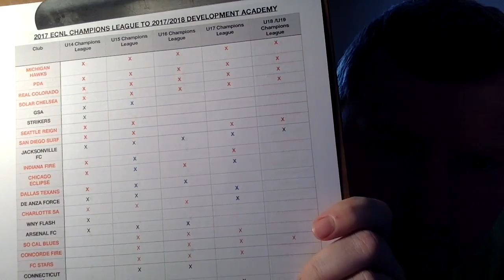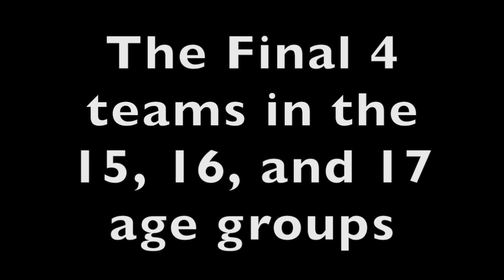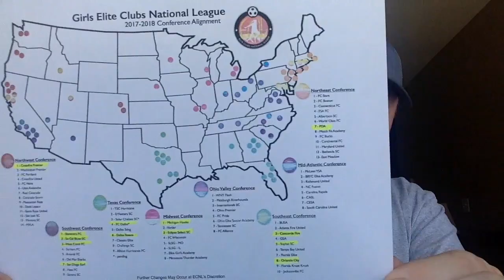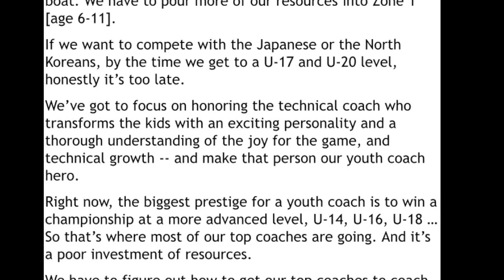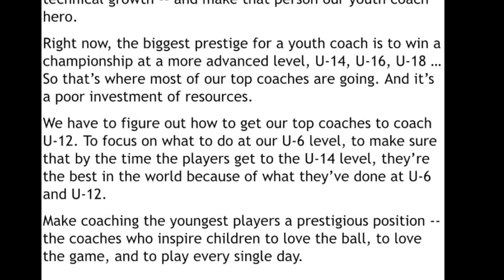PlayMaker Training #9: ECNL vs. Development Academy: What the research says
This video is about the research I did regarding the clubs that are currently playing in the ECNL, that are going to be playing in the Development Academy next year.  This video compares the future of the two leagues.  This video DOES NOT, compare clubs.

PlayMaker Training is a Technical Soccer Training Company in Western New York & Michigan.  PMT focuses on building confidence through technical repetition training.  Current PMT athletes range from all ages and skill levels, from U7 to current professional players.  Programs offered are private 1-on-1, semi-private, private group, team training, drop-in technical training, shooting and finishing classes, and training for college athletes.